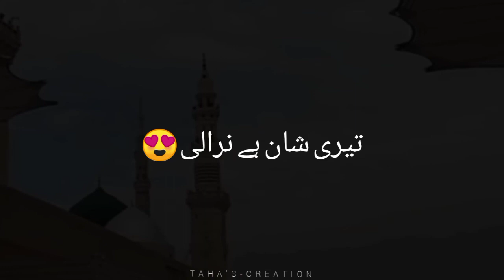Main To Umati Hon ll New Whatsapp Status Video ll Momina Shabbir